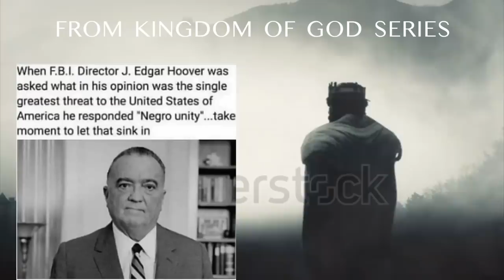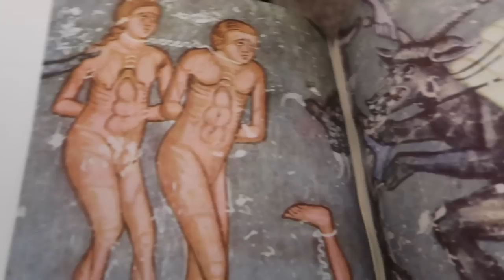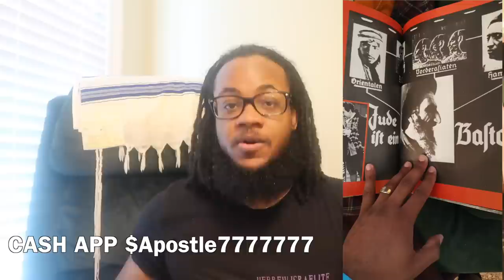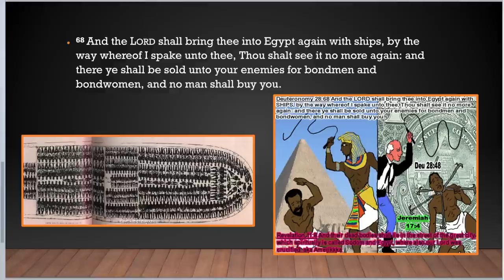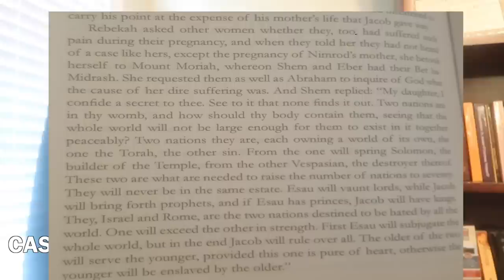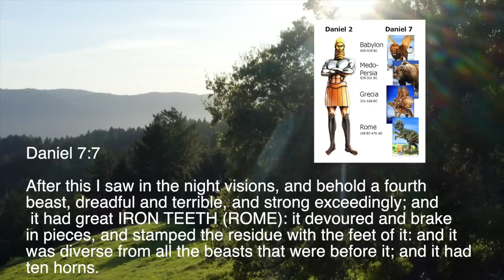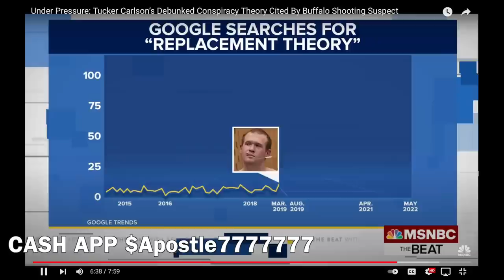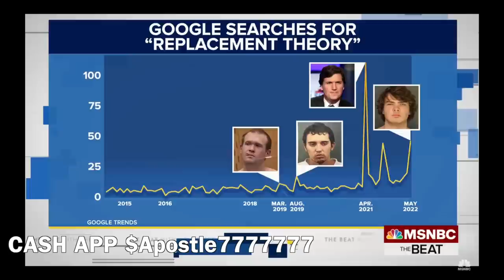WHITE POWER: REPLACEMENT THEOLOGY | THE THIRD TEMPLE FEAR OF A BLACK MESSIAH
They know who we are ** wink, wink**!!! We are going back to wonderland Alice to see how far the rabbit hole goes. Let's look into the matrix to see just how MANY NATIONS KNOW our true IDENTITY. Judgment, Wealth of the nations and reparations, UFOS, 2nd Exodus, World Governance, Gentile bond servants we are about to deal with it!! In this WHITE POWER: REPLACEMENT THEOLOGY | THE THIRD TEMPLE FEAR OF A BLACK MESSIAH We see the nations have known all the while who we so called black people are THE CHILDREN OF THE BIBLICAL ISRAELITES and the PLAN OF THE RED DRAGON is to keep our people from turning back to the LAWS AND OUR TORAH HERITAGE/CULTURE. Fallout, Smoke, Black power, Moors, History of Negro, Al-Andalus, Khemit, Hebrew Israelism Who are we as African Americans!! This is that channel!! Black Revolutionary Ideologies and Leaders, we're going to deal with it all!!   ...LET'S GOOOOOO!! WE DA PEOPLE!!

$Apostle7777777